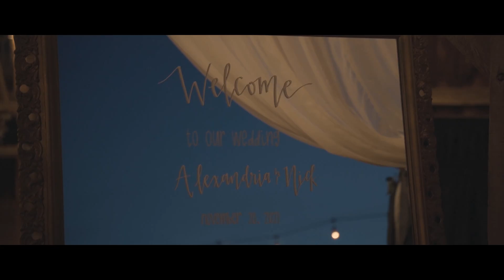Nick and Alexandria Rizzi // Highlight Reel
Congratulations to Mr. and Mrs. Rizzi!

Big shoutout to Trace Vaughn for filming this wedding